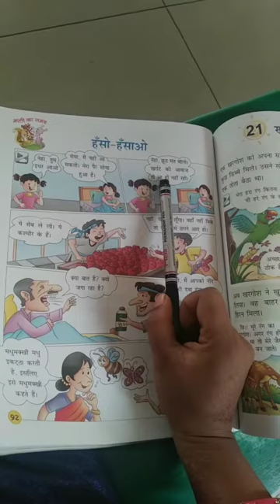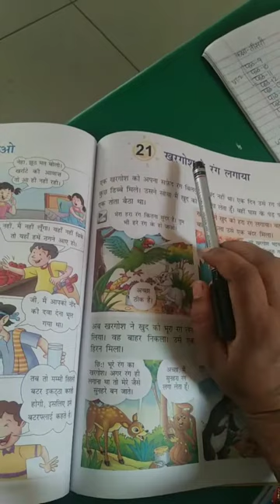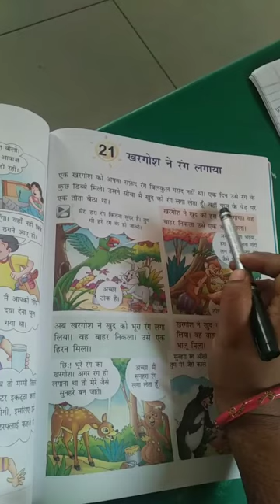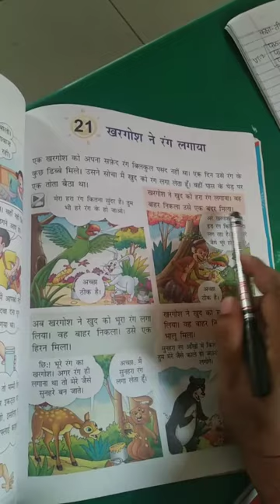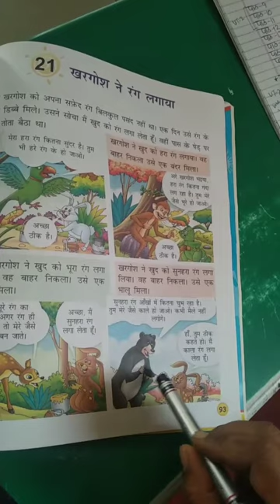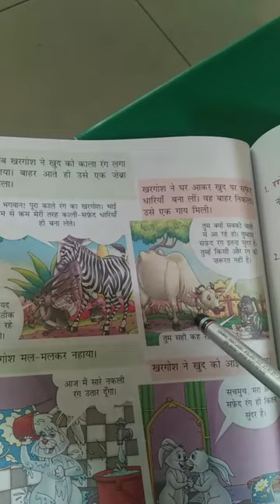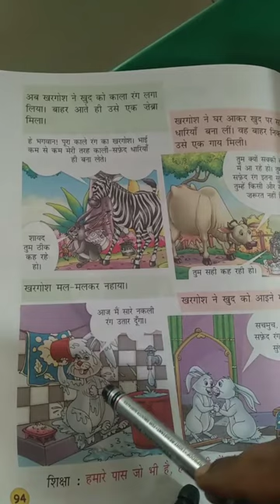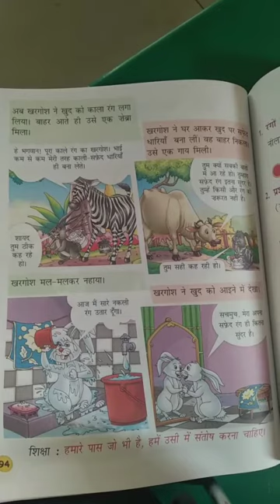class-1/Hindi/पाठ-21/खरगोश ने रंग लगाया